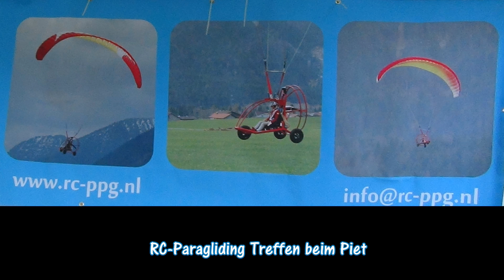RC - Paragliding Treffen MVC Columbia Boxmeer September 2017 " Teil 1 "